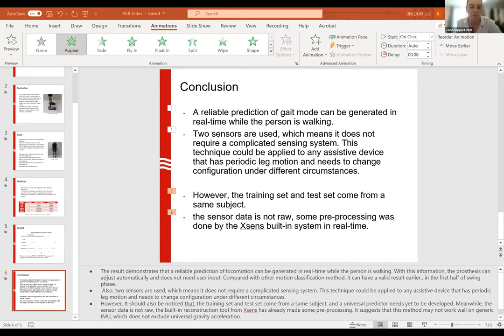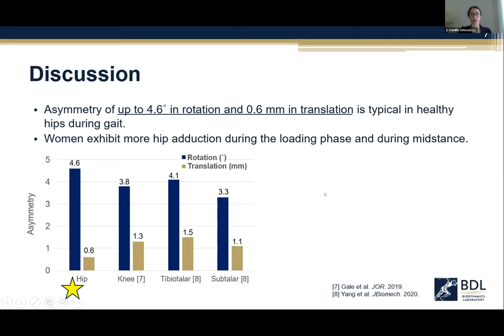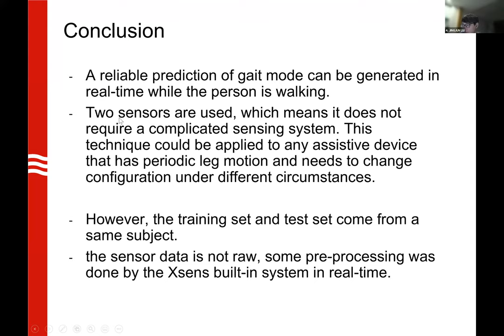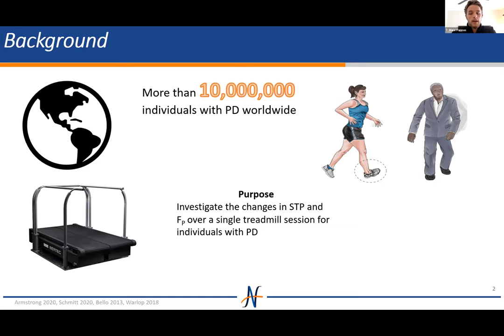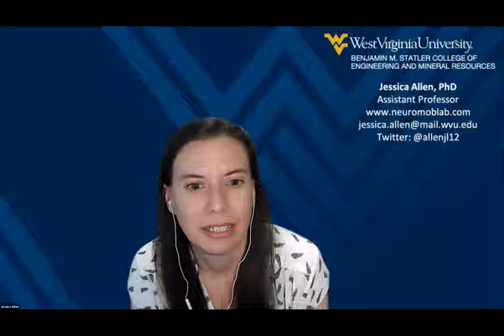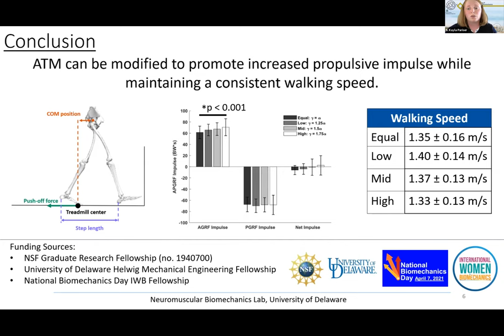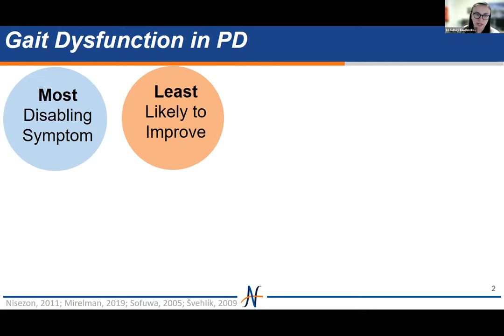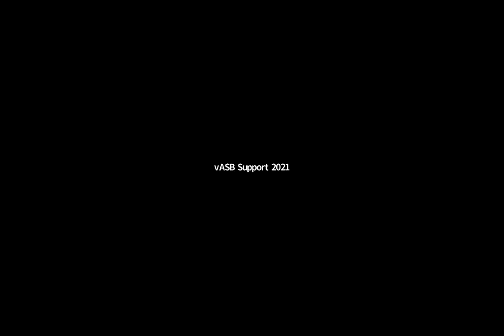vASB2021: Podium Session 4 - Locomotion 1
Podium Session 4 -Locomotion 1
Moderator: Dr. Jessica Allen

Co-Moderators: Rebecca Krupenevich, PhD and James Tracy

Speakers
Nicole Stark
No Difference in Gait Symmetry Between Age Groups in Healthy Adults that Maintain Gait Speed

Camille Johnson
Healthy Hip Kinematics During Gait: Sex Differences and Asymmetry Revealed Through Dynamic Biplane Radiography; Department of Orthopaedic Surgery

Wyatt Ihmels
Lopsided Leg Strength May Leave One Lacking Following Limb Loss

Jingjun Liu
Real-time Gait Prediction with Two Sensors for Semi-active Prosthesis Control

Burcu Aydemir
Effects of lower limb joint powers and kinesiophobia on physical activity in people with knee osteoarthritis

Steven Garcia
Alterations in knee quasi-stiffness during early and midstance after ACL reconstruction

Marc Pappas
Acclimatization of Force Production in Individuals with Parkinson's Disease

William Clark
Age-Related Changes to Triceps Surae Muscle-Subtendon Interaction Dynamics During Walking

Kayla Pariser
Manipulating Adaptive Treadmill Control to Increase Propulsive Impulse, University of Delaware

Sarah Brinkerhoff
Weekly Exercise Amount Affects Gait Adaptation in Healthy Young Adults

Daniel Kuhman
Effects Of Sensory Disruptions On Rates Of Locomotor Adaptation

Sidney Baudendistel
Effects of Propulsive Force Biofeedback on Overground Walking in those with Parkinson's disease